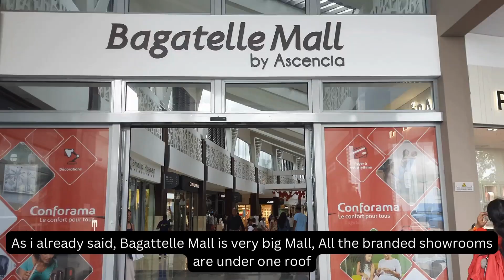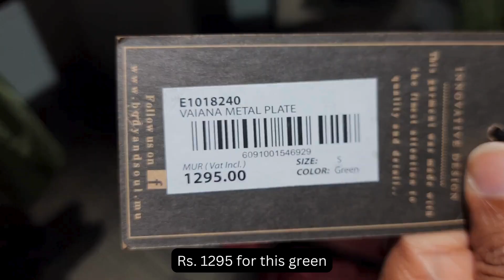It's time to reveal who my Valentine is | Valentine's day special | kannada vlog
ನಮಸ್ಕಾರ ಕರ್ನಾಟಕ

It's time to reveal who my Valentine is | Valentine's day | 2024

It was Valentine's day. I also went to celebrate Valentine's day.

I needed to purchase some gift for my Valentine. On the way a guy come and subscribed to my channel and took a selfie with me, it was my first experience, i didn't get a chance to capture that unforgettable moment, too bad.

From there i went to 361 Showroom with my friend, there i bought my beloved Samsung smart phone for my Valentine, i got an offer price of 5000 mur hence it was Valentine's day.

Then i went to Bagattelle Mall, it is the largest mall of Mauritius. There i bought some clothes from Body and Soul which is a popular brand in Mauritius. I have shown those clothes and their prices here.

Then i revealed the secret of who my Valentine is. It is none other than myself, Me only my Valentine.

Here i would like to give the message to the young generation. I have given the message that instead of falling in love and Ruining the precious life let them love themselves and love their parents.